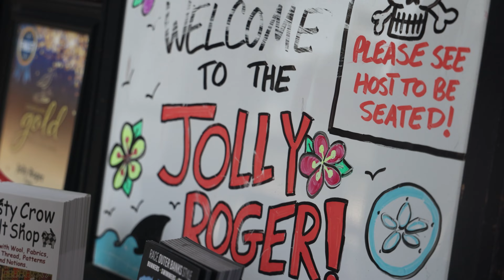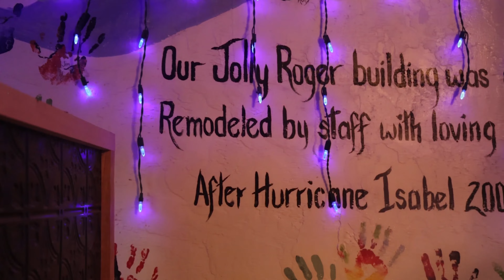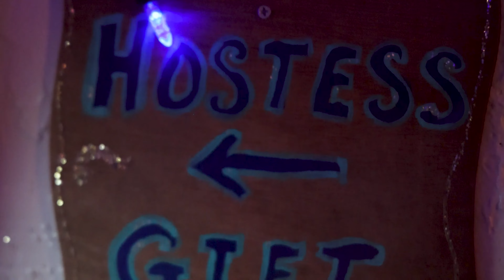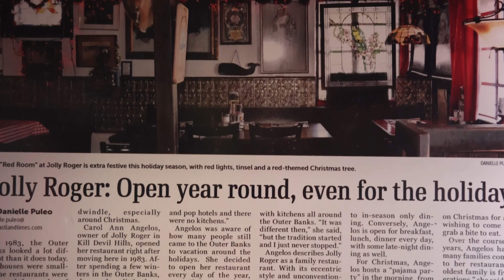Landlubbers Delight! Jolly Roger Is A MUST Try!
On this episode of America’s Best Restaurants, we’re stopping by Jolly Roger in Kill Devil Hills, North Carolina!

It’s been 33 years since Angelos took ownership of Jolly, and over the years she has experienced many changes, including three expansions and a renovation after Hurricane Isabel in 2003. Although the restaurant has gone through several changes over the years, Carol Ann’s style is unaltered. The restaurant decor is an eclectic blend of Christmas, pirate paraphernalia, aquatic murals, handmade boutique-style gifts and old-time movie posters.

Learn more about Jolly Roger on the America’s Best Restaurants website by clicking

We’re traveling the country coast to coast visiting restaurants near you that you need to eat at on a weekly basis. There’s no doubt that Jolly Roger fits the bill!

Other America’s Best Restaurants you need to check out:
Stellian's